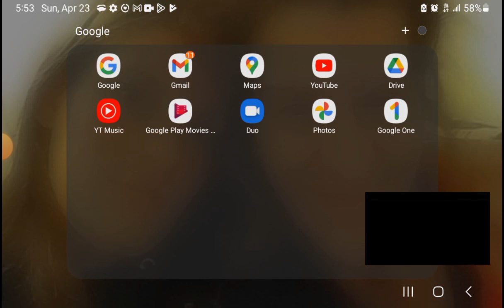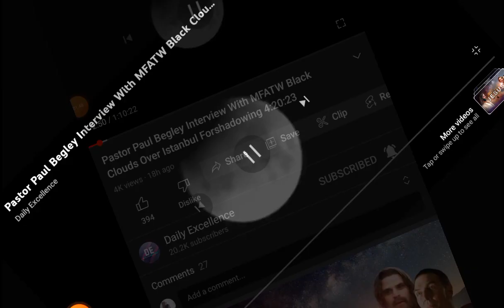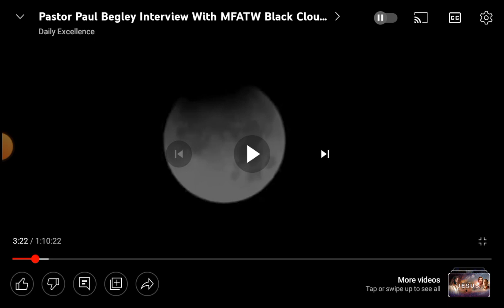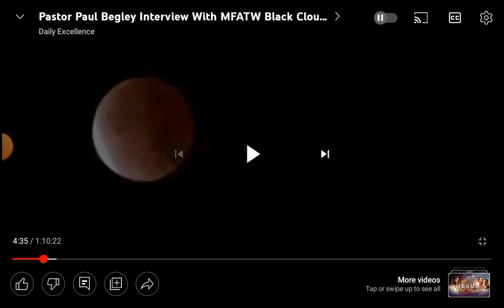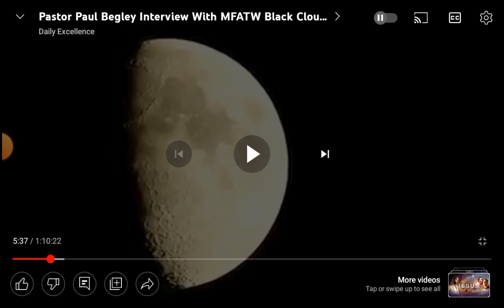" The Darkness at 1pm in Turkey"endtimes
All Blessings and Honor and Glory and Power be unto the Lamb that sits on the Throne Everlasting and Everlasting, from Eternity to Eternity our Beloved King Jesus Reigning Forever and Ever hallelujah Faithful, Holy & True 👑 👑 👑